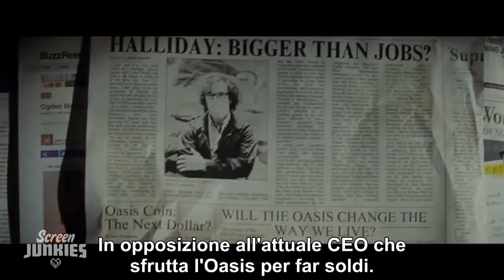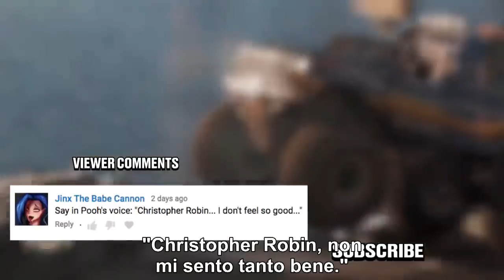Honest Trailers - Ready Player One--Sub Ita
L'Honest Trailer su "Ready Player One" - (2018), sottotitolato in italiano.